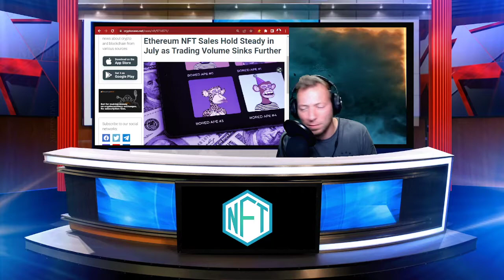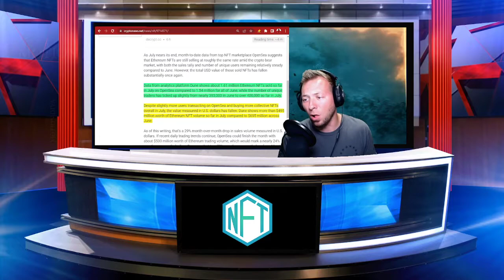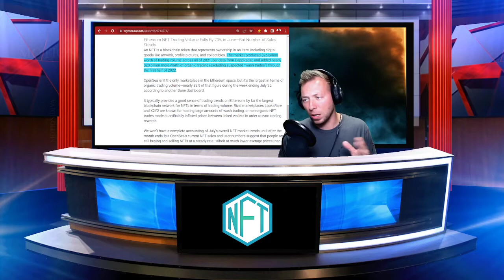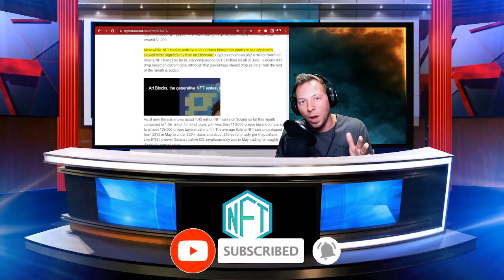NFTs (The other crypto) - MORE THAN $495M SOLD?!!!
Total number of NFT sales on ETH are up?!!!

This channel is for entertainment and informative purposes only.  These videos only represent informtion I read and my opinions on them.  This is in no way financial information and I am not a financial advisor.  The assets mentioned in these videos I am not paid to promote and this is not a recommendation for you to purchase them.  Do your own research and make your own decisions before making making any financial decisions!